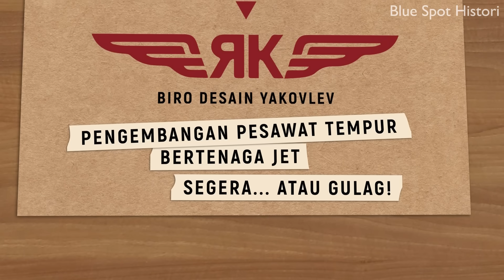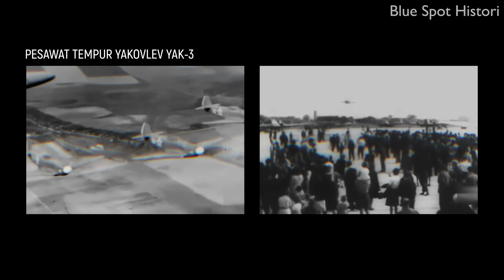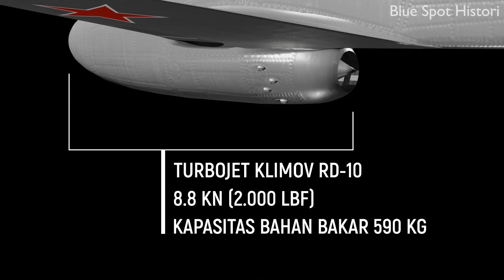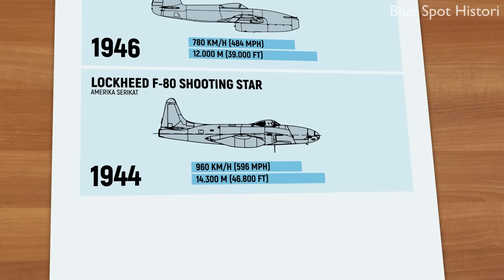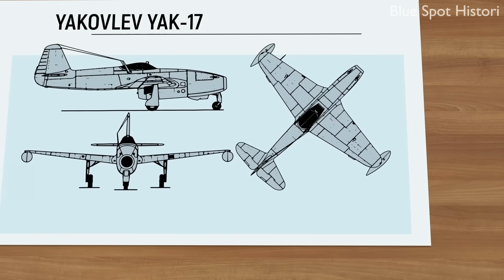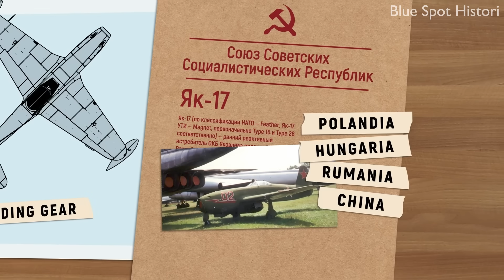YAK-15: Jet 'Generasi Pertama' yang Merubah Kekuatan Udara Uni Soviet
Di era Perang Dingin, Amerika Serikat dan Uni Soviet adalah dua negara adidaya yang saling bersaing dalam pertumbuhan ekonomi, kekuatan militer dan berpacu dalam teknologi antariksa. Pesawat bertenaga jet adalah salah satu teknologi yang dikembangkan oleh kedua negara tersebut.

Topik kali ini adalah bagaimana awal mula kekuatan udara Uni Soviet pada era Perang Dunia Kedua yang semula tidak diperhitungkan, menjadi kekuatan besar yang diwaspadai oleh NATO pada era Perang Dingin. Salah satu pesawat pelopornya adalah Yak-15! Seperti apa ceritanya? Simak Videonya!